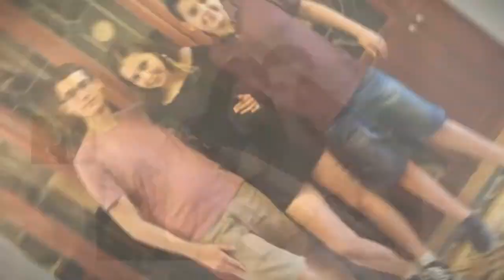Привет! Это мы!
Короткое видео о нашей семье